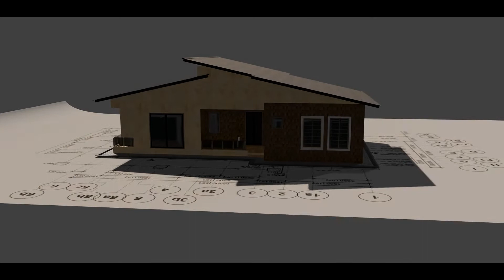Bungalow/Architecture Animation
Perkongsian ilmu dalam menggunakan perisian komputer seperti AutoCAD, SketchUp, Vray, Lumion, Blender & lain-lain.